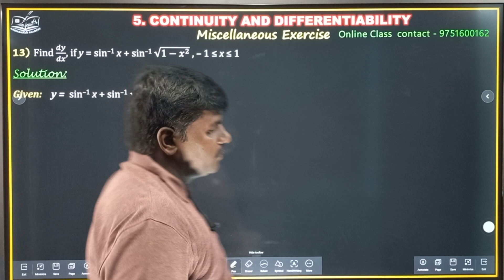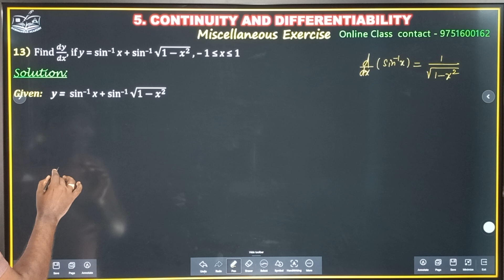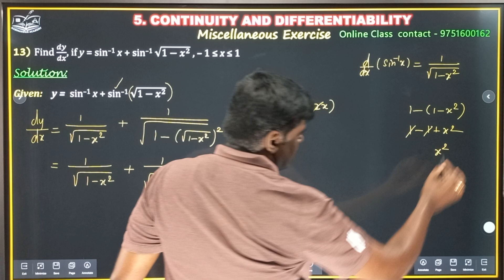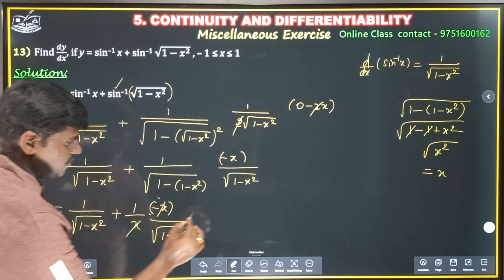Miscellaneous Ex Q.No 13 | Continuity and Differentiation class 12 CBSE | 12 CBSE Maths in Tamil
continuity and differentiability class 12 ncert solutions miscellaneous | Continuity and Differentiation class 12 CBSE Maths in Tamil | Aabinandan Academy | ncert class 12 maths |